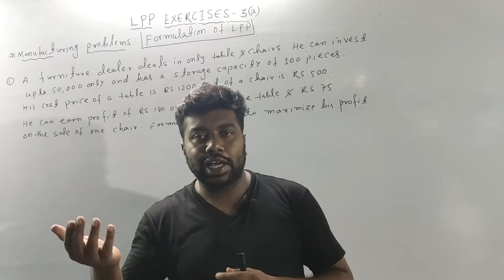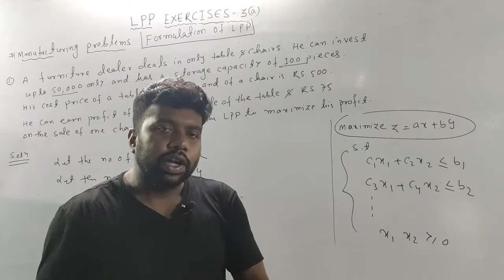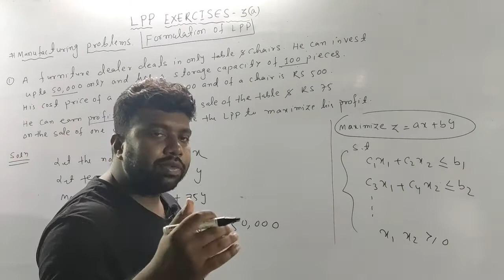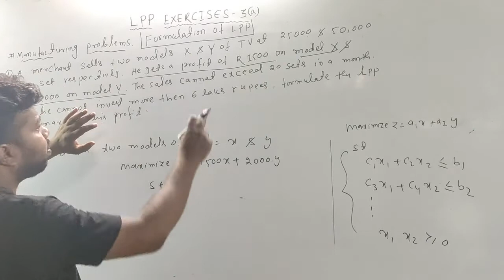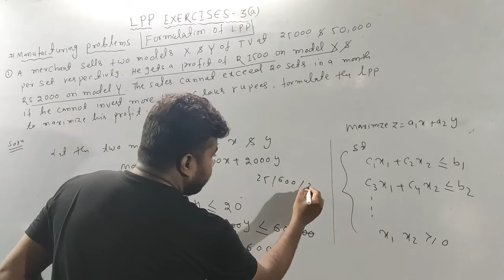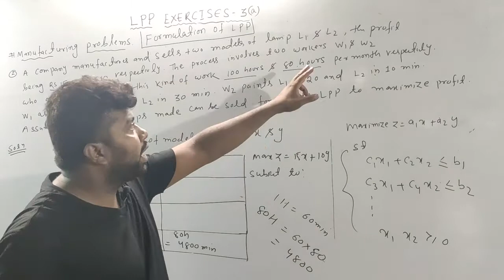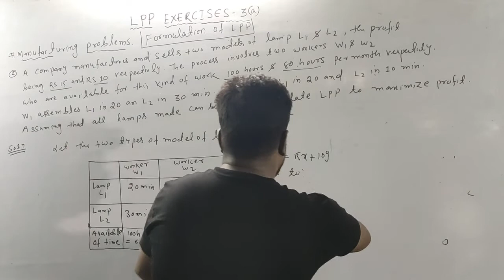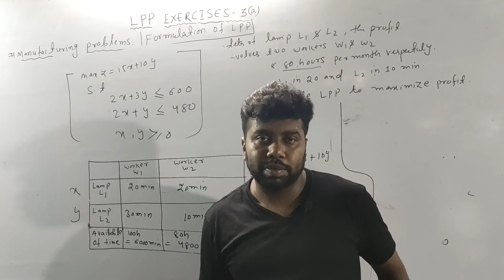Linear programming problem in odia ||exercise 3(a)||Formulation of LPP||Question no-(1 &2)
imperial institute linear programming problem in Odia
This video is basically for the chse Odia medium student. cbse,isc and diploma students also follow this video for better understanding of mathematics in Odia language. in this video, we describe the integration of trigonometric function.
1.product of trigonometric function
2.integration of even function.
3.integration of the odd function.
4.mixed power function.
from imperial institute .this  video contains various examples to understand the easy way of the following method.this  is the one of the 1st kind of mathematical tutorial in Odia.